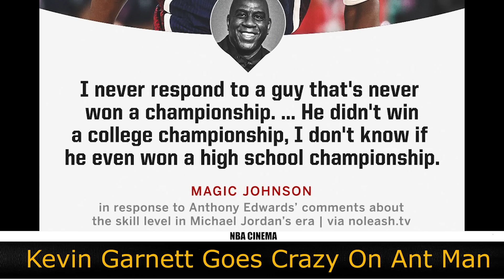Kevin Garnett YELLS @ Anthony Edwards After Michael Jordan Era 'Skill' "U Couldn't play 20 Yrs Ago!"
Minnesota Timberwolves great Kevin Garnett has chimed in on the explosive conversation around Anthony Edwards. The star T'Wolves guard who led them to a Western Conference finals said the Michael Jordan was the only skilled player in his era. He also stated he didn't actually watch the games from that era.
02:25 Kevin Garnett goes in on Ant Man Comments on skill in Michael Jordan era